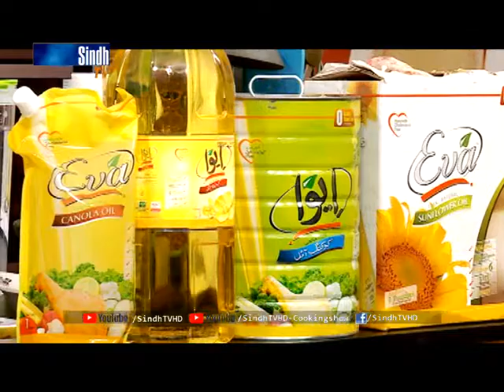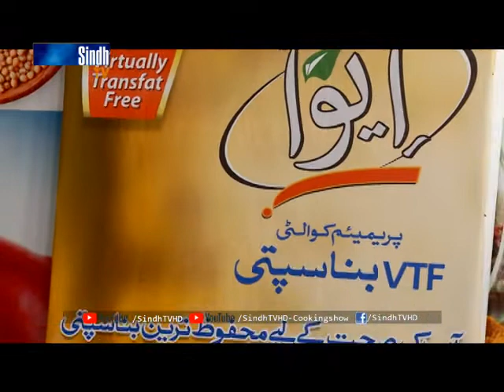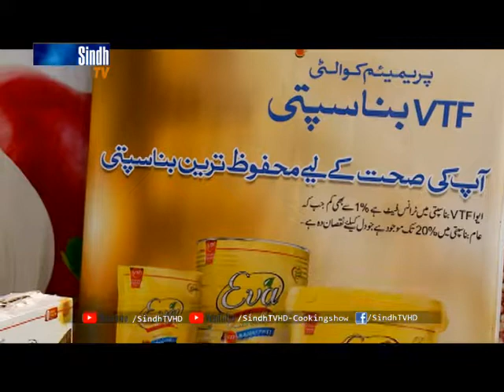Fry Fish And Vegetables Jalfrezi | Cooking with faisal | SindhTVHD Cooking Show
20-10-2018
Recipe
Fry Fish And Vegetables Jalfrezi
SindhTVHD - CookingShow
white handi
kunna
beef
mutton
vegetables
vegetables handi
BBQ
Sindhi Recipe

سنڌي کاڌا
سنڌي طعام
سنڌي ڀاڄيون
سنڌي ماني